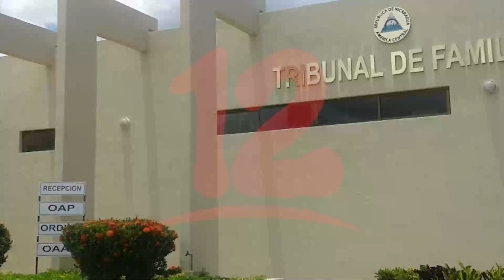Aumentan demanda por pensión alimenticia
Abogado Kennett Hernández, dio a conocer que las demandas por pensiones alimenticias han aumentado en lo que va de este año.